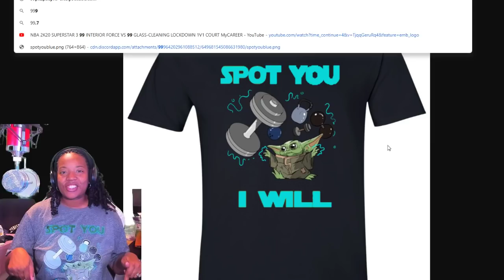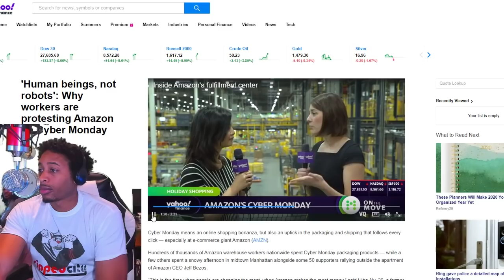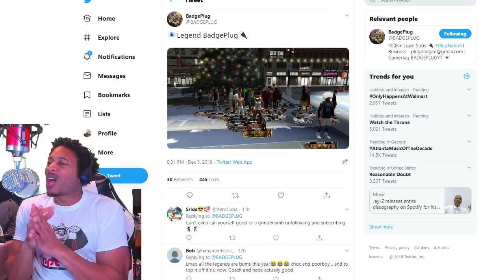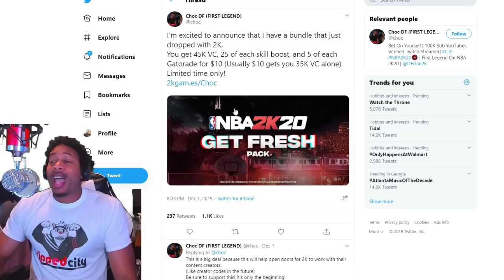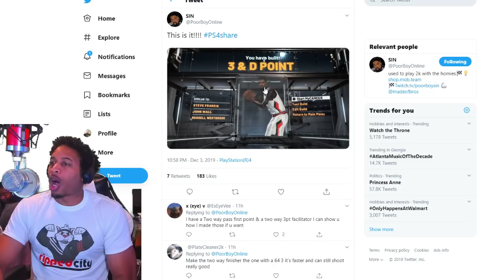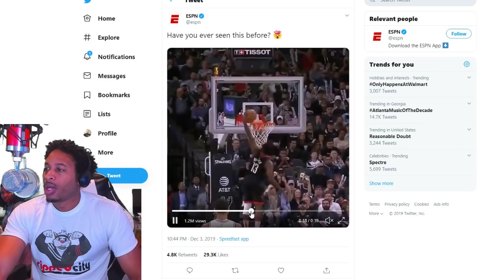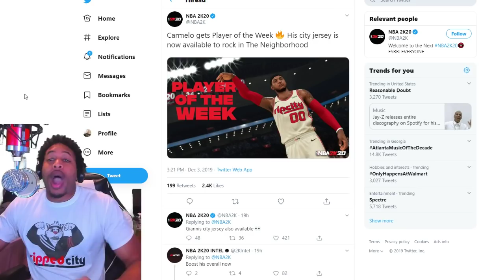NBA 2K20 NEWS - 55K VC FOR FREE - BADGEPLUG LEGEND - AMAZON STRIKE - MELO PLAYER OF THE WEEK